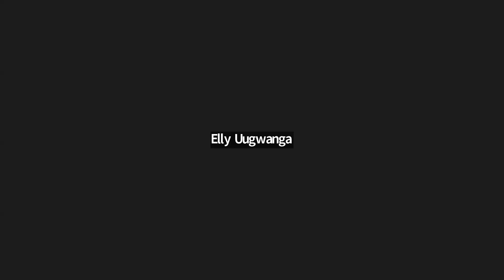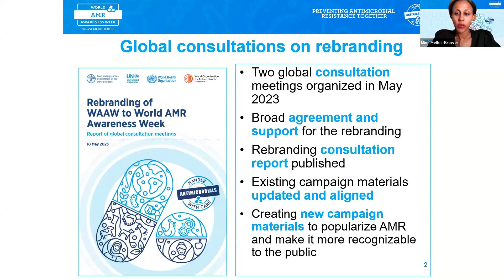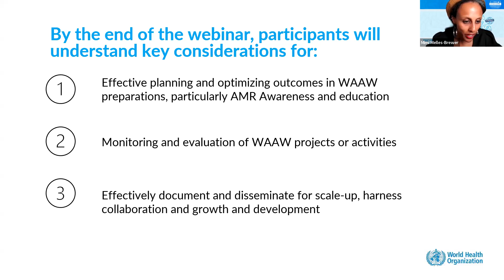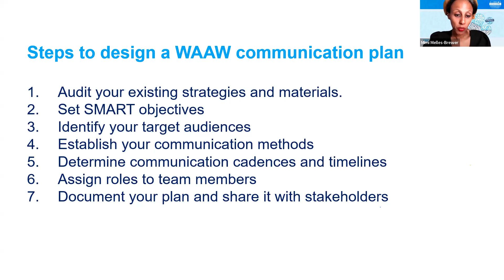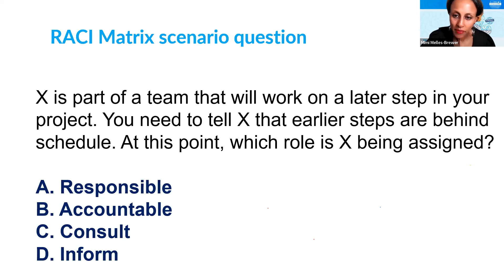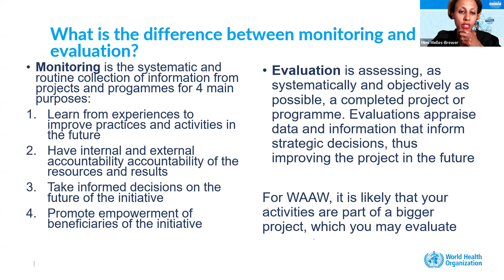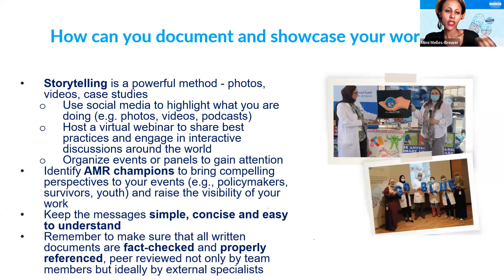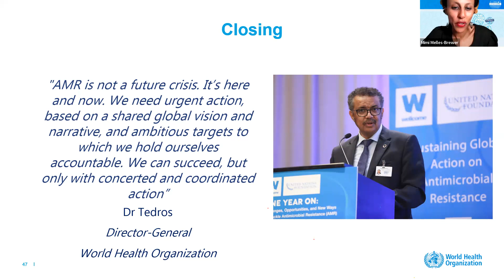Harnessing Project Management Skills for Effective Youth Engagement in Antimicrobial Resistance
How do we to implement your Antimicrobial Resistance (AMR) projects? It is in best practice? Does it optimize the potential impact of the project? Can you leverage on it to scale up the amazing work you are doing?

in this webinar, we hosted Mimi (Meheret) Melles-Brewer, Technical Officer, Antimicrobial Resistance Campaigns and Awareness Division, World Health Organization Headquarters, for a capacity-building webinar to learn how we could utilize simple project management skills to plan and implement our AMR activities in a best practice approach.

The webinar focused on: Project Planning, Effective Implementation, Monitoring and Evaluation, Documenting your work, & Dissemination of Project Outputs.